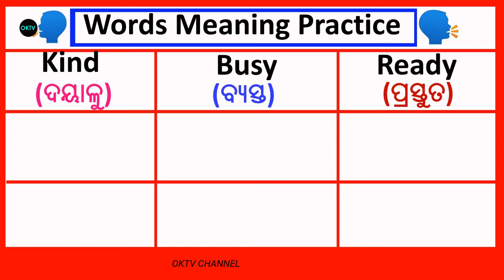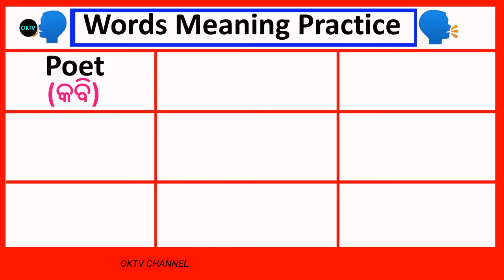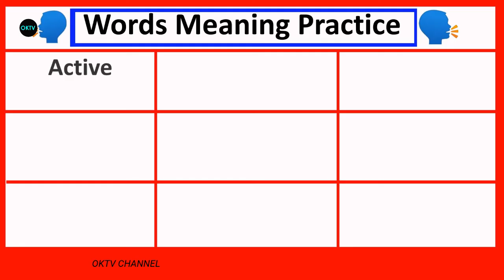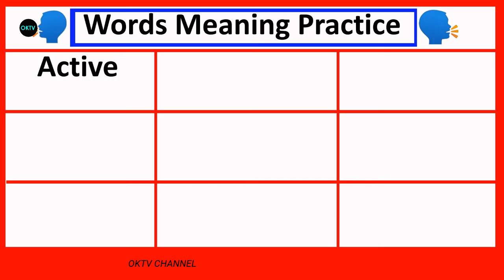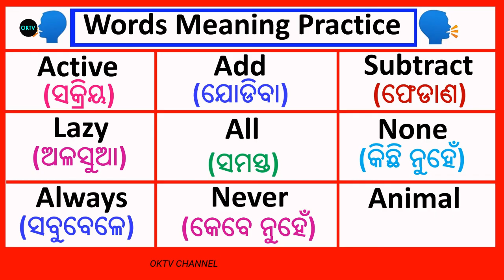Words Meaning English To Odia|🗣️Daily Use Words In Odia|English To Odia Dictionary||Word Book ||oktv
Words Meaning English To Odia||
Daily Use Words In Odia||
English To Odia Dictionary||
Word Book ||
oktv